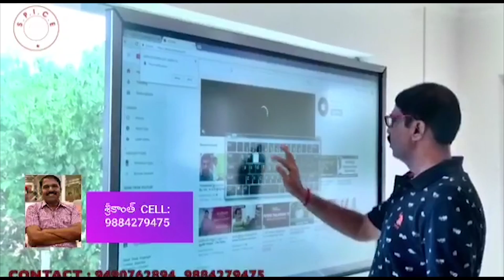Charmy Kaur Commanding Sumanth Funny Comedy Scene | Chinnodu Movie Comedy Scenes | TFC Comedy Time